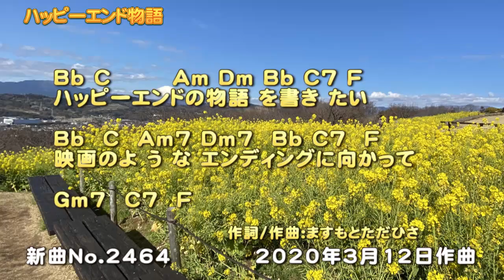【ハッピーエンド物語／ＢＪますもと】"ほぼ"毎日作曲して公開する新曲公開メモ（良い曲が出来たらアレンジして次のＣＤに収録します）No.2464（コアロハ・コンサート・ウクレレ使用）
TAB譜・コード付き歌詞ダウンロード

【ハッピーエンド物語／ＢＪますもと】"ほぼ"毎日作曲して公開する新曲公開メモ（良い曲が出来たらアレンジして次のＣＤに収録します）No.2464（コアロハコンサートウクレレ使用）